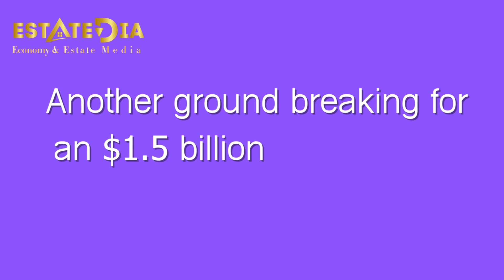Another ground breaking for an $1.5 billion mixed-use building in the capital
PHNOM PENH: SUNWAH GROUP, an investment firm with three decades of experience in Cambodia, has decided to invest $1.5 billion to develop a 60-storey condominium and mixed-use commercial center in the heart of Phnom Penh.

According to Chhay Kunsum, CEO of SUNWAH Group, the real estate investment situation in Cambodia has slightly declined during the Covid-19, but due to trust in the Cambodian market, the company has achieved additional investment after the crisis has eased and is expected to bring the real estate sector, as well as other sectors, back to pre-crisis levels.

"The factors that make me, like other investors, believe in Cambodia are, first and foremost, the good political situation, secondly, the Kingdom of Cambodia's new investment law, and lastly SUNWAH is a financially strong company," he explained. "As the Cambodian government seeks to rebuild and revive its economy following the crisis, it will not cause our company to fail or collapse."

According to Kim Kinkesa, senior manager of CBRE Cambodia Real Estate, condominium investment activities have resumed in the last six months, particularly in previously suspended condominium projects. New condo projects are also opening, but there haven't been many in the past.